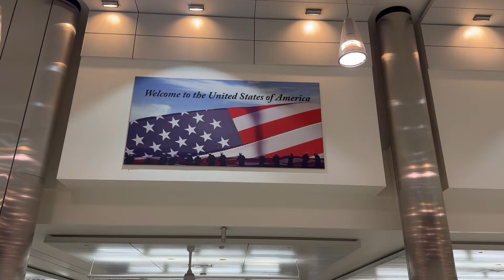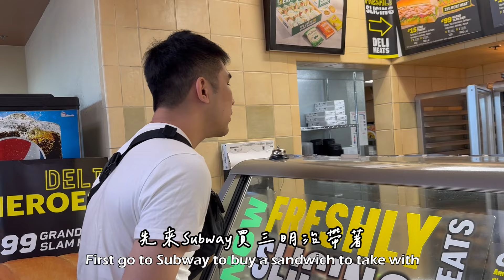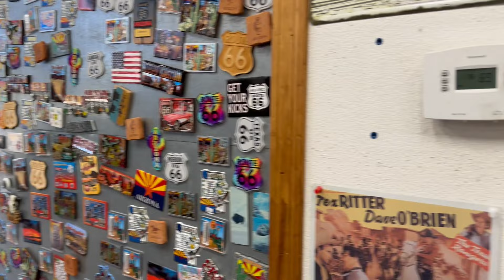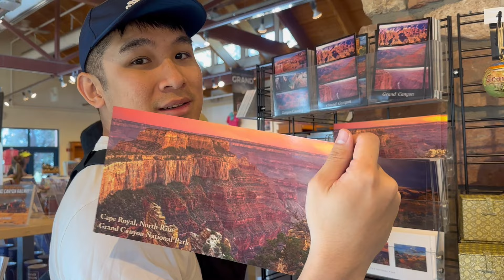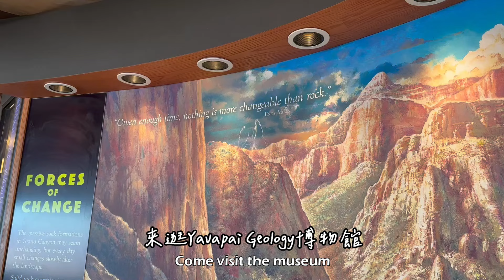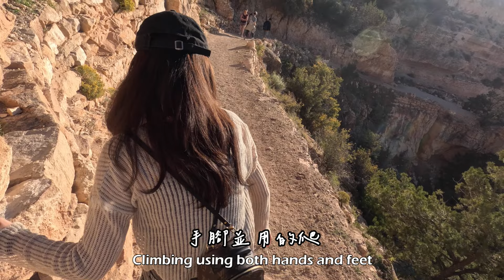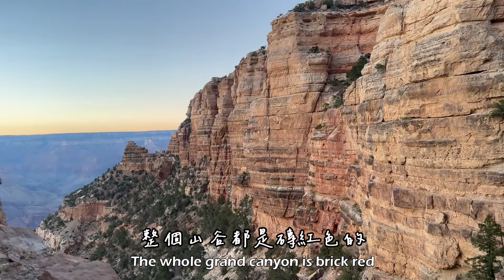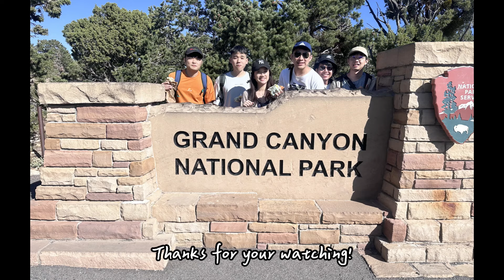大峽谷南緣奇景·66號公路·美西公路旅行·加州In-N-Out Burger·10 Days USA Road Trip | LA to the Grand Canyon | America Vlog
10 Days USA Road Trip | LA to the Grand Canyon | America Vlog
【美西公路旅行】大峽谷南緣 · 66號公路自駕 · 加州 In-N-Out Burger
路線Route: LA- Barstow- The Grand Canyon- Page/ California to Arizona 加州→亞利桑那州